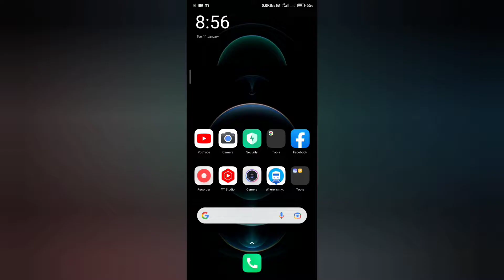ek phone mein double whatsapp kaise chalayen । app cloner । Xiaomi dual apps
Aap is video mein jaan payenge aap apni phone mein dual app install kaise kar sakte hain
How to clone apps on android । app cloner । Xiaomi dual apps